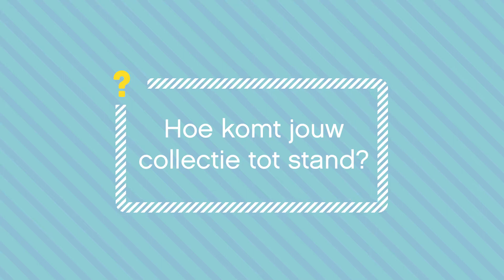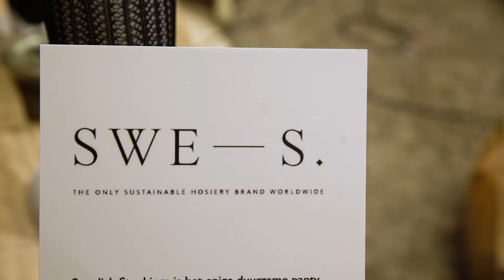Retail 2030: Duurzaamheid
Wat dacht je van kleding gemaakt van sinaasappelschillen? Of een duurzame regenjas? Er zijn talloze van dit soort mooie innovaties ontstaan om op een bewuste manier te produceren. Zelfs als je – zoals Cecile Scheele - oprichter bent van Dutch Sustainable Fashion Week – leer je nog elke dag bij... Weet jij waar alle producten in de winkel vandaan komen? Belangrijk, want de consument wil het graag horen…